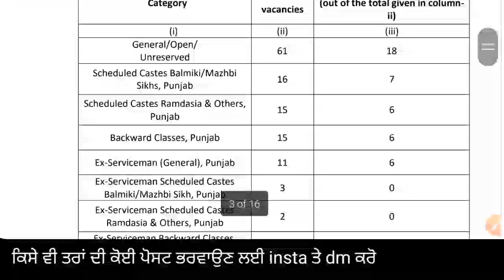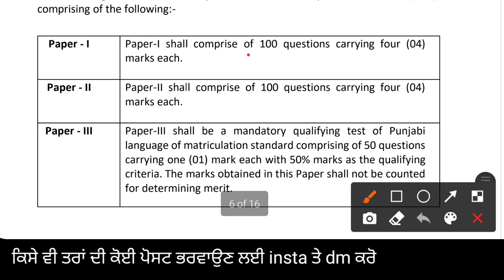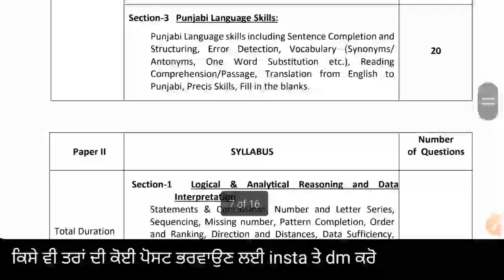🛑Punjab Police Sub Inspector 2023 | ਬਦਲਿਆ ਪੇਪਰ ਦਾ ਪੈਟਰਨ | ਹੋਣੇ ਤਿੰਨ ਪੇਪਰ